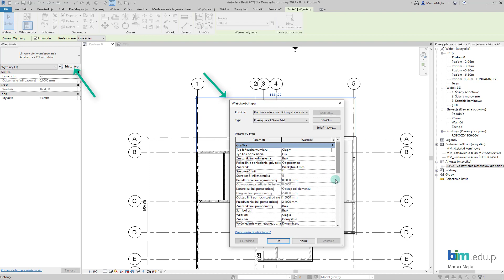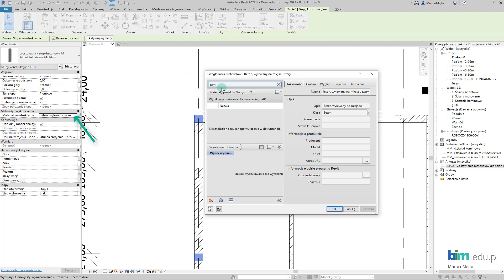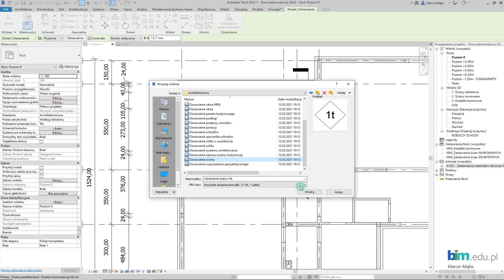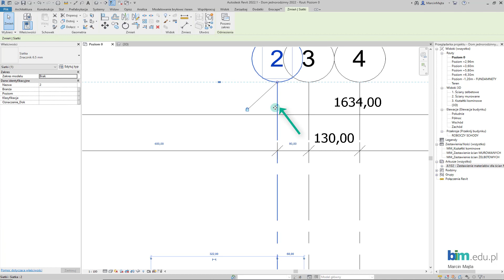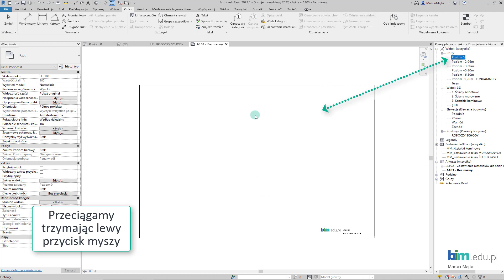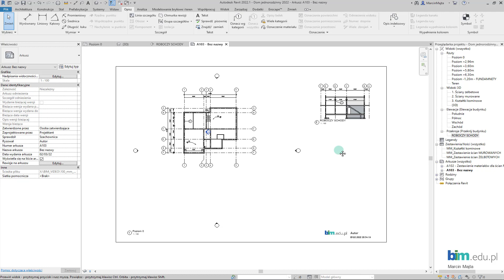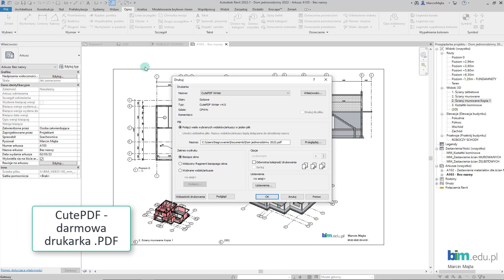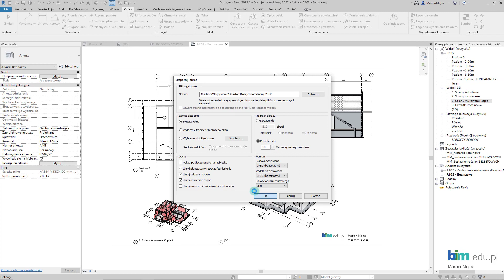Dom w Revit - #12 Stan surowy otwarty - Przygotowanie i eksport arkusza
Zapraszamy do obejrzenia ostatniego z tej serii video-poradnika - Dom jednorodzinny w Revit 2022.
Przygotujemy arkusz z widokami i wyeksportujemy go do pliku .jpg oraz .pdf. W tym filmie opowiemy:
- jak dodawać wymiarowanie,
- jak opisywać przegrody,
- o skalowaniu widoku na arkuszu,
- o eksporcie do pliku .jpg i druku .pdf

00:00 Dodawanie wymiarów
3:50 Oznaczanie przegród
5:25 Dodawanie rzędnych
5:58 Przygotowanie przekroju
7:33 Przygotowanie arkusza
10:30 Eksport arkusza